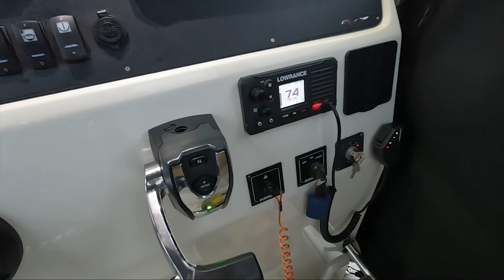UNA GRANDE CERNIA MOLTO ASTUTA Slow con esche siliconiche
Lo slow è una tecnica di pesca che mi appassiona molto, dalla ricerca dello spot, alla marcatura dei grandi serranidi.
Una grossa marcatura è comparsa sull'eco, pronto a calare l'esca siliconica controllando la planata. L'attacco è violento, una grossa cernia si è allamata, ma dando sfogo a tutta la sua potenza, riesce a recuperare il fondo e ad averla vinta.
Dopo pochi giorni ritorno sullo spot e provo ad insidiare il pesce, l'azione di pesca si ripete, ma con molta più convinzione riesco a stanare la grande cernia e portarla nel guadino.
L'emozione è enorme, un pesce molto furbo, anzi direi LAUREATO.